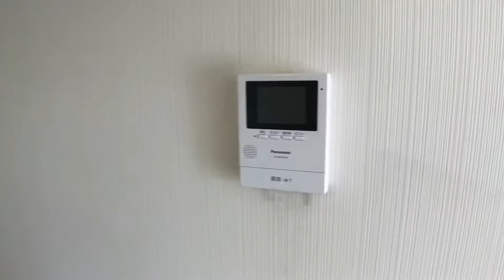アート不動産 松山市朝生田町「福泉ビル 406」Produced by ぞなもし